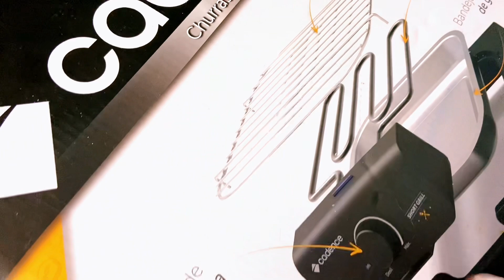CHURRASQUEIRA ELÉTRICA ARNO É BOA ? VALE A APENA O INVESTIMENTO?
No vídeo de hoje eu venho compartilhar com vocês a nova escolha que eu fiz , comprei uma churrasqueira da ARNO , será que fiz uma boa escolha. Estarei fazendo uma resenha para vocês e falar se o produto realmente é tudo isso . Espero que gostem desse tipo de conteúdo.